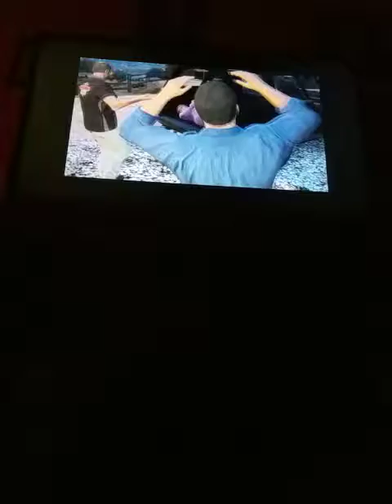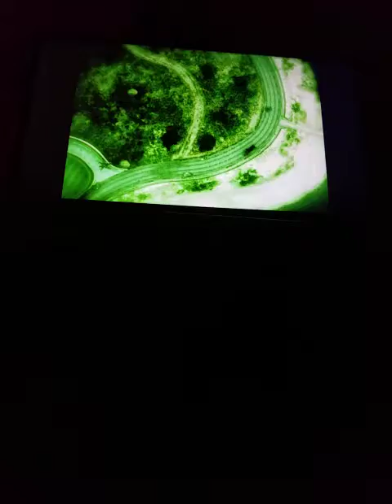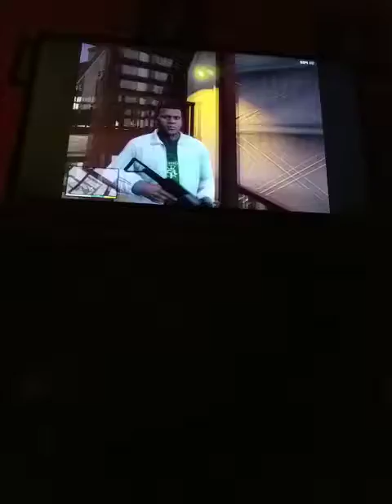GTA 5 part 2